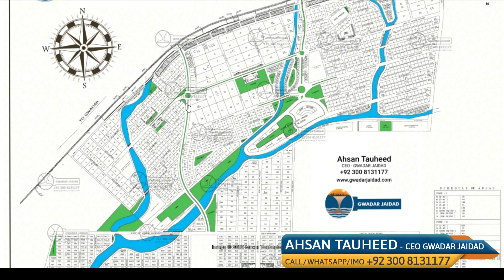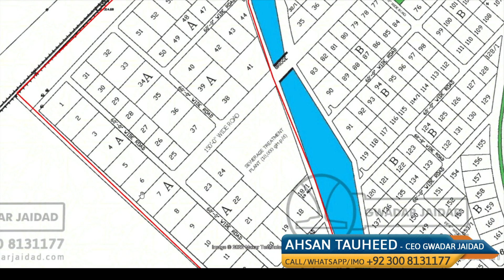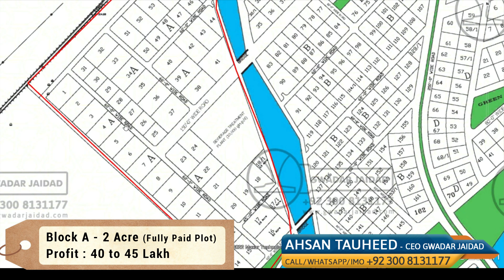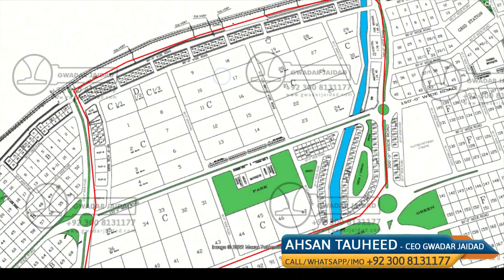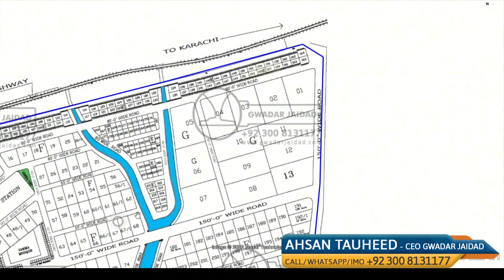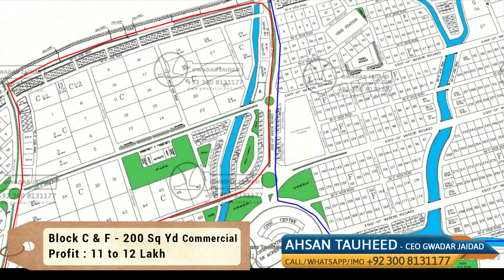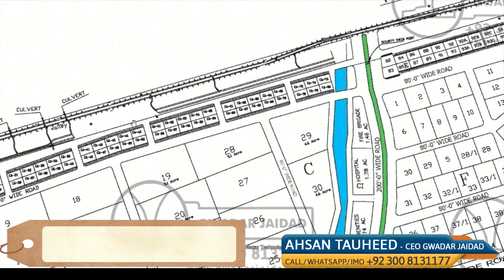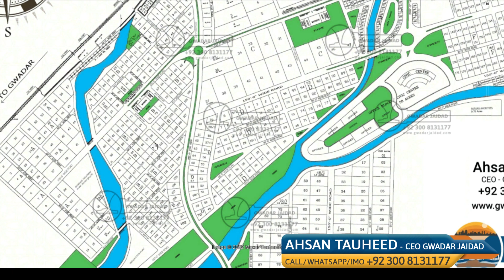Gwadar Industrial Estate Plots Rates - GIEDA Rates August 2022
This video covers industrial and commercial plot rates in Gwadar Industrial Estate. I have covered the plot rates block wise on GIEDA map.

Gwadar Industrial Estate (GIEDA) plot transfers have been resumed /opened by the management recently. Transfers of all sorts of Commercial and Industrial plots are allowed now.

This will certainly help increase plot rates in Gwadar Industrial Estate. Allotees / effectees have waited long enough for this news already. My recommendation for allottees is to get their plots status checked with GIEDA offices in Gwadar and Karachi and hold the plots for some time for better results.

Regards,
Ahsan Tauheed
CEO - Gwadar Jaidad